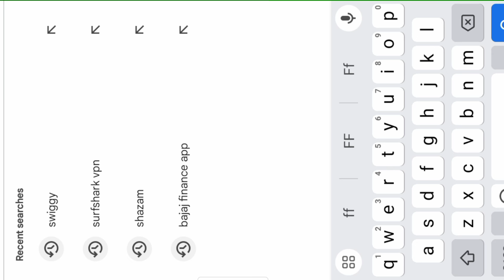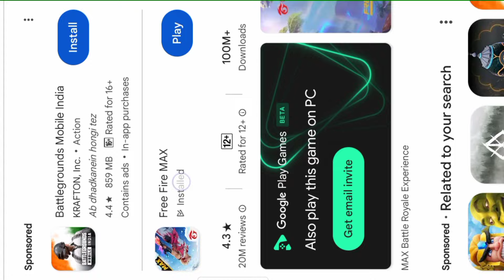VERSION TO BE UPDATED SOON RANK GAME PROBLEM SOLVE| BR RANK KYON NAHI CHALU HO RAHA| CS NOT OPENING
version to be update soon free fire
version to be update ff
version to be update problem
how to solve version to be updated problem in free fire
free fire version to be update problem kaise thik karen
version to be updated in ff
version to be updated kya hai

Br & Cs Rank Mode Not Start Problem Free Fire | Br & Cs Rank Mode Unavailable Now Problem Solve

Why rank mode not opening
free fire me rank mode open kyu nhi ho rha hai
free fire mein rank mode nhi chal rha hai
free fire mein rank match chalu nhi ho rha hai
Free fire me cs or br rank open nhi ho rha hai

br & cs rank mode not start problem free fire
br & cs rank mode unavailable now problem solve
br rank mode kyu nahi chal raha hai
cs rank mode kyu nahi chal raha hai
free fire br ranked mode not starting
free fire cs ranked mode not starting
game mode unavailable now problem in rank match freefire
RANK MATCH NOT STARTED PROBLEM SOLVED
game mode unavailable now in rank match
game mode unavailable now in freefire
game mode unavailable now problem in freefire
game mode unavailable now problem
rank match not start in freefire
rank match not started in freefire
rank is not open yet
rank is not opening
why rank mode is not opening in free fire
rank mode kab open hoga
rank mode not open
rank mode kitne baje chalu hoga
Rank mode kab start hoga
Rank mode kitne baje start hoga
Rank mode kitne baje open hoga
Br rank mode not opening
Cs rank mode not opening
Ca rank kab start hoga
Br rank kab start hoga
Cs rank kitne baje chalu hoga
Br rank kitne baje chalu hoga
br rank kab chalu hoga
ca rank kab chalu hoga
next rank token bundle
rank game kyu nahi chal raha hai
rank game kyon nahin chal raha hai
rank match kyon nahin chal raha hai
rank game start kyu nahi ho raha hai
aaj rank game kyon nahin chal raha hai
free fire ranked game kyu nahi chal raha hai
free fire me ranked game kyu nahi chal raha hai 2024
rank mode kyu nahi chal raha hai
rank mode kyon nahin chal raha hai
why ranked game is not starting
game kyu nahi chal rah hai
game kab chalu hoga
br rank kyu nahi chalu ho raha hai
br rank mode problem
br rank matching problem
rank mode is not open
how to play br rank mode in free fire
version to be updated soon free fire cs rank,
version to be updated soon ff problem,
version to be updated soon free fire rank,
version update android,
free fire br rank version to be updated soon,
cs rank version to be updated soon problem,
version today update free fire,
version to be updated ff,
version update found please start the launcher genshin,
free fire me version to be updated soon problem,
software must be updated to the latest version guardian tales,
version to be updated soon in free fire,
version to be updated soon in ff,
version to be updated soon in free fire max,
version update kaise kare,
version update karne se kya hota hai,
free fire me version to be updated ka matlab,
software must be updated to the latest version,
version to be update free fire max,
ff me version to be updated soon,
this version of whatsapp needs to be updated,
free fire problem version to be updated soon,
free fire max version to be updated soon problem,
difference between update and upgrade,
version to be updated soon rank,
how to update idea to vi,
version update,
FM version to be updated KO Pacific scare how to fix FM version to be updated soon virgin to be updated soon problem free for free for rank match opening your refer rank match open not see yes class quadrank Aaj work kyun nahi kar raha hai free fire CS rank kitne baje chalu hoga free fire OB 43 update vah bhi 43 update mein free fire new version to be updated wala problem Kaise theek Karen free fire rank kab chalu hoga kitne baje chalu hoga ff